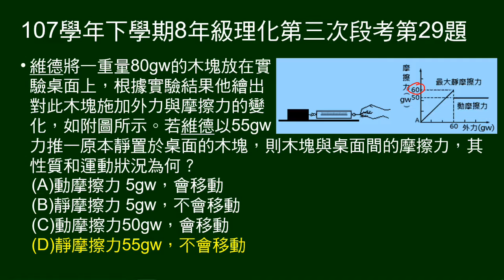107學年下8年級理化三段第29題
給木塊施加外力與摩擦力的變化圖。問施某一力時，摩擦力性質和運動狀況。